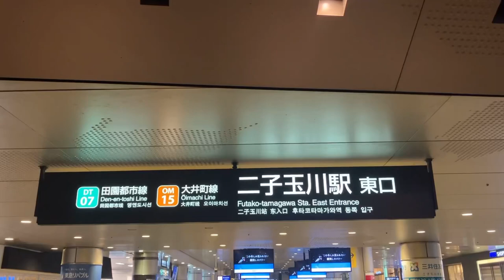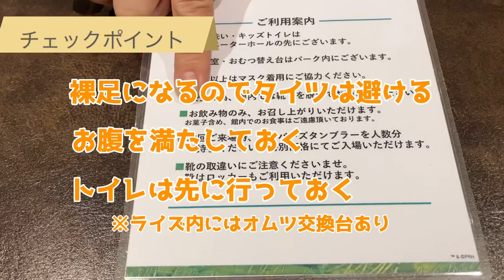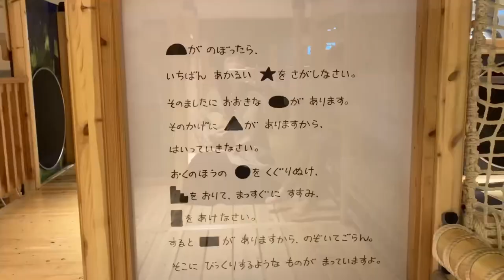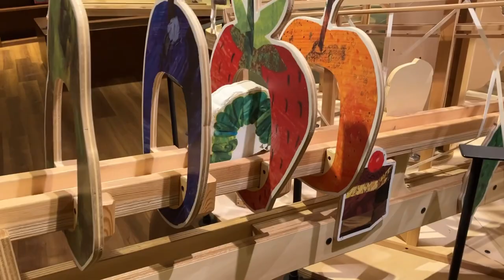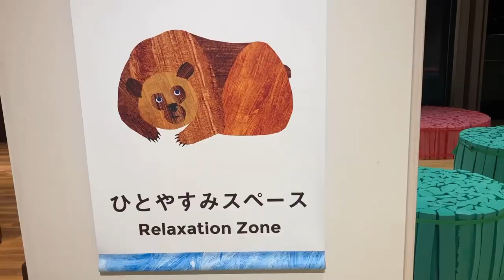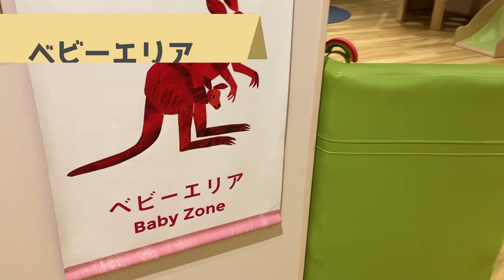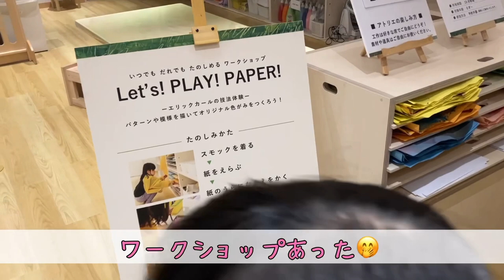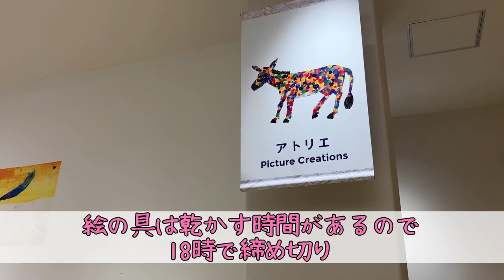Eric Carle Play Park for adults and children alike! Baby OK / Futako Tamagawa, Tokyo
【Eric Carl Play Park】

A play park where Eric Carl's worldview is beautifully expressed!
It was 😊 insanely fun

The playground feels like "hanging out with the kids"
We enjoyed ♪ it together here

Because they're all cute 💕.

I even like 💓 the material of the floor

But it's just that as expected... high😱

5000 yen for 1 adult and 1 child!
No child rates!
* Free for 0 years old (proof of age is required)

But it was 🤭 worth the payment.
I don't remember a normal playground, but I want to go there again! I'm ♪ saying
It seems to be a good stimulus for both eyes and senses

As soon as I got back, I made a craft corner and imitated 😊 the play park.
It's kind of nice, isn't it? ♪

By the way, if you bring a tumbler, next time you will get 👍 500 yen off per person.

Recommended sightseeing Japan, sightseeing spots that children will enjoy, hidden spots